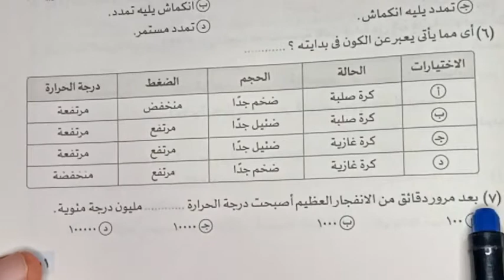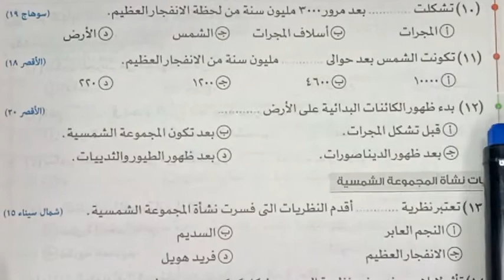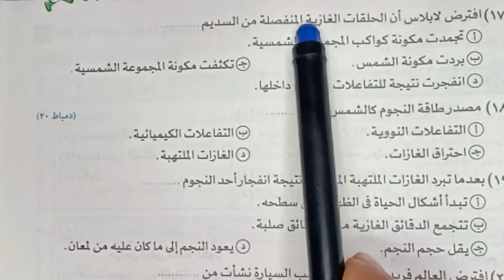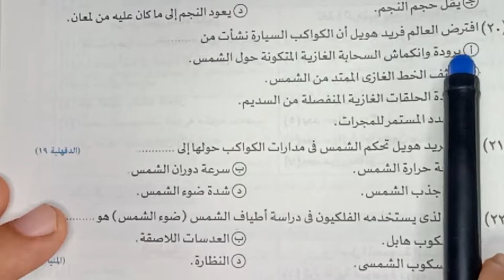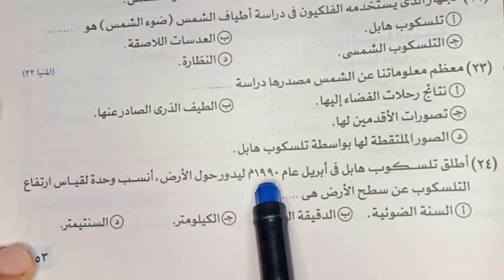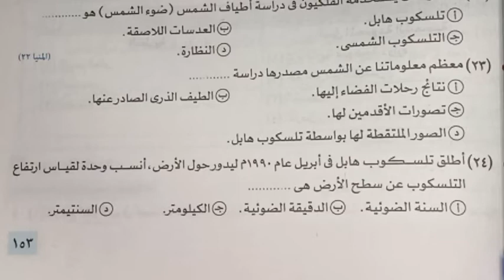تابع2 حل تدريبات الكون والنظام الشمسي علوم الصف الثالث الاعدادي ترم اول 2023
حل تدريبات الكون والنظام الشمسي علوم الصف الثالث الاعدادي ترم اول 2023